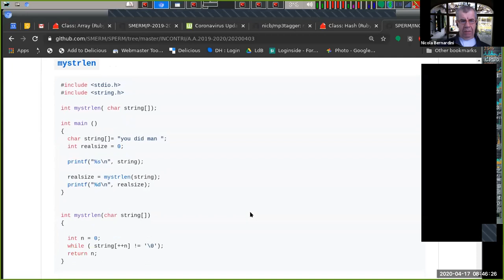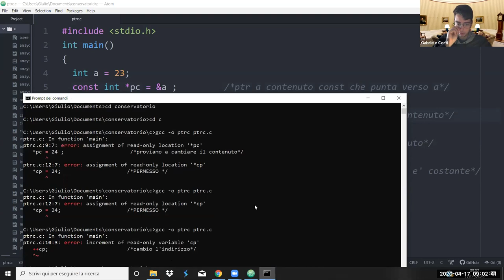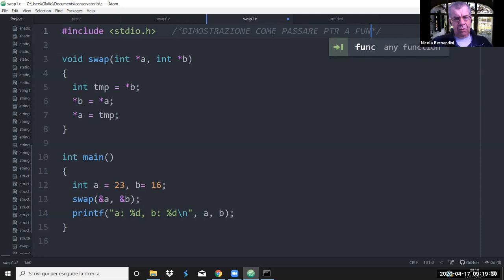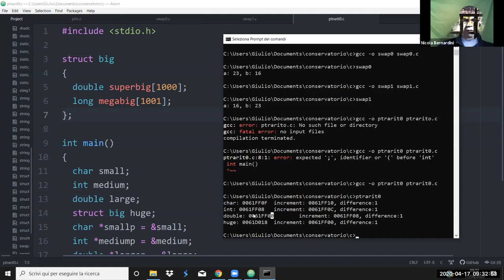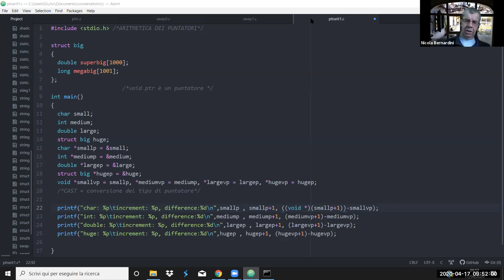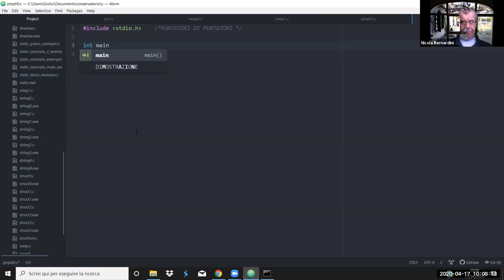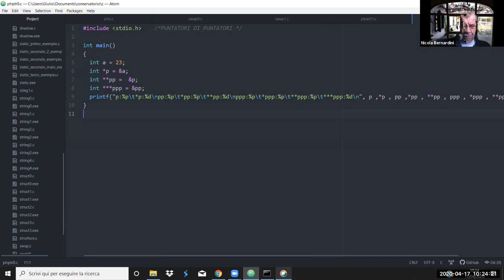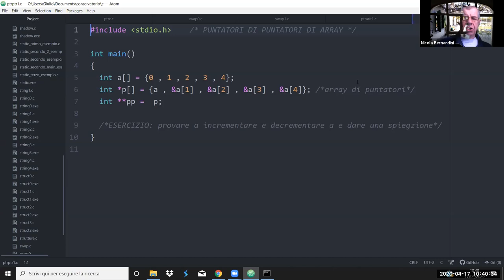Bernardini - Seminario di Programmazione Estesa incontro del 17/04/2020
Seminario di Programmazione Estesa - incontro del 17/04/2020
Docente: Nicola Bernardini
Studenti: Filippo Castellani
               Gabriele Corti
               Giulio Romano Di Mattia
               Francesco Ferracuti

Argomenti dell'incontro:

puntatori:
l'utilizzo di const nei puntatori
passaggio di argomenti per valore e passaggio per referenza
handles, puntatori multipli ecc.